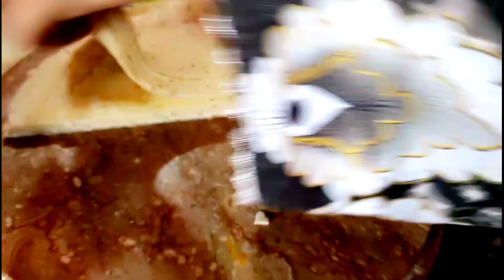Samosa Patti & Roll Patti Sheets Homemade and Freeze Iftar Recipes Ramzan Special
سموسہ پٹی بنانے کی سب سے آسان ترکیب☝️منہ میں گھلنے والے سموسوں کی اسان ریسیپیSamosa Patti & Roll Patti Sheets Homemade and Freeze Iftar Recipes Ramzan Special

Samosa Patti and Roll Patti Recipes with Iron | Homemade Samosa Patti Recipe | ago#samosapattirecipe
...more

Save

Report

دوستوں کے ساتھ مفت گیمز کھیلیں

Up next

Easy Samosa Patti And Roll Patti|Homemade Samosa Patti and Roll Patti recipes With Iron

Easiest Frozen Lachha Paratha Recipe To Make For Ramadan Preparation 2023 By Cooking Aymii food secret
Chicken Lacha Kachori Recipe | Chicken Kachori Banane Ka Tarika | Ramadan2023 |
How To Make Samosa And Spring Roll Sheet Recipe By @aymiifoodsecret Ramzan Recipe|Roll Patti|Manda Patti

8:41
Roll Patti Banane Ka Bilkul Asan Tarika 100% | Aymii food secret

اپنے ٹائم اور پیسے کو بچائیں اور صحیح طریقے سے رول پٹی یا سموسہ پٹی بنائیں ☺Samosa Patti| Roll Patti

Samosa Roll Sheet Banane Ki Tarkeeb | سموسہ اور رول پٹی | Aate Ki Rumali Roti

Manda Roti Recipe | Street Roll and Samosa Patti | Dough Machine Advance Technology | Romali Roti

Samosa Patti Recipe At Home| Ramadan Recipe Aymii food secret

Homemade Samosa Patti and Roll Patti Recipe by Cook & Eat Healthy || Ramzan Special

Ghar Par Banao Samosa Patti aur Roll Sheets |